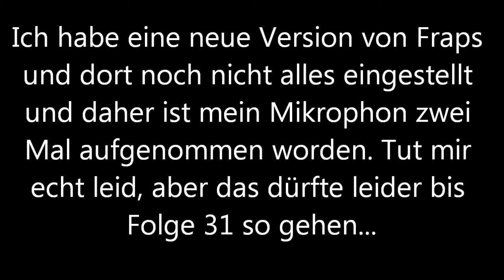Let's Play Assassins Creed 2 (HD, BLIND, Deutsch) [25] La Volpe - der Fuchs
Immer noch versuchen wir den Dieb zu fangen, aber er entgeht unserer versteckten Klinge. Dann können wir ihn aber mit den Fäusten fangen. Der Dieb wollte uns aber nur zu dem Fuchs bringen. Von ihm erhalten wir wichtige Information über Francesco de Pazzi und irgendeiner Kirche. Dann müssen wir nur noch Anonym werden und könnten dann die Mission beginnen, wenn uns keine zwielichte Person entgegen kommt...